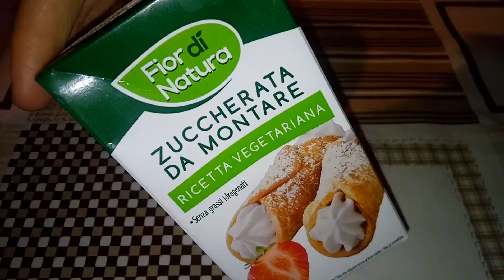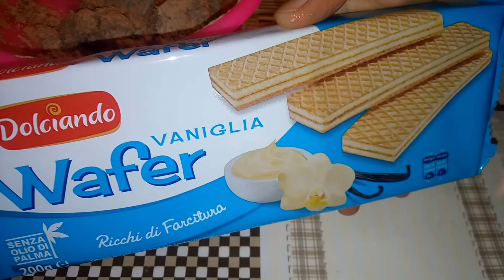Tiramisu' Panna e Nesquik & Tartufini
Una variante super Golosa del Tiramisù è quella che vi propongo quest'oggi.. Ho realizzato il tiramisu' con panna e Nesquik,creando una vera e propria mousse nesquik golosissima.
Ingredienti:
300gr di savoiardi
350ml di panna da montare
latte
Nesquik

A very good variant of Tiramisù is what I propose to you today .. I made tiramisu 'with cream and Nesquik, creating a real mousses nesquik greedy.
Ingredients:
300g of ladyfingers
350ml of whipping cream
milk
Nesquik